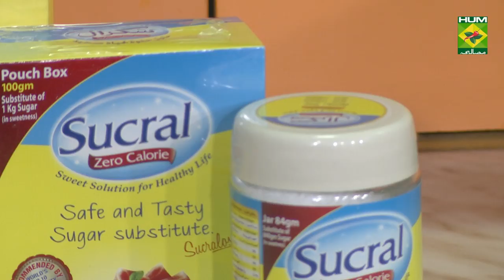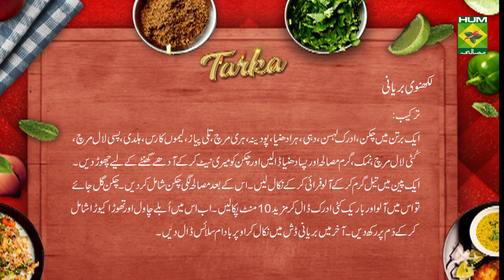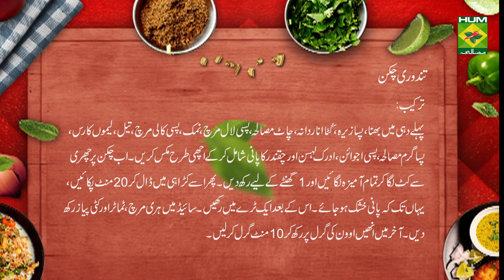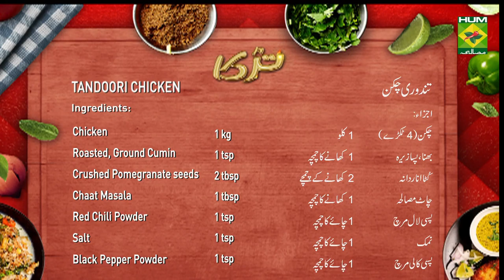Tandoori Chicken Recipe | Tarka | Desi Food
This Tandoori Chicken has such a wonderful aroma to it. It is crisp on the outside, while tender and juicy on the inside,

 to watch this Masala TV video to learn how to make Tandoori Chicken and Lucknowi  Biryani Recipes. This show of Tarka with Chef Rida Aftab aired on 25 March 2020.

Tandoori Chicken:
Ingredients:

Roasted, Ground Cumin   1 tsp
Crushed Pomegranate seeds  2 tbsp
Onion     2
Tomato     2
Ginger Garlic    1 tbsp
Beet root water    4 tbsp

METHOD

In a clean bowl, add yogurt, roasted ground cumin, ground pomegranate seeds, chaat masala, red chili powder, salt, black pepper powder, oil, lime juice, all spice powder, celery powder, ginger garlic and beet root water. Mix everything well and set aside. Meanwhile, give cuts on the chicken and pour all the yogurt mixture evenly and marinate for 1 hour. Once it is well marinated, heat oil in a wok and and cook the chicken for at least 20 minutes, until the water dries.
After it is done, transfer the chicken on a baking tray, add tomatoes and onions on the side of the tray and grill it for 10 minutes. Serve hot.

Lucknowi  Biryani:
Ingredients:
Potatoes    2
Almonds (sliced)   50 grams
Red chili powder   1-1/2 tbsp
Screw pine water  few drops
Method:
In a pan add chicken, ginger garlic ,yogurt, green coriander ,mint ,green chili ,fried onion ,lemon juice ,turmeric ,red chili powder ,crushed red chili ,salt ,whole spices , coriander powder  and chicken mix and leave to marinate for half an hour. now heat oil and fry potatoes and remove from  wok .after this add the marinated chicken .when chicken tender then add the potatoes ,fine cut ginger and further cook for 10 minutes .now add the rice and screwpine essence and leave on dum .finally dish out and sprinkling on top almonds then serve it .